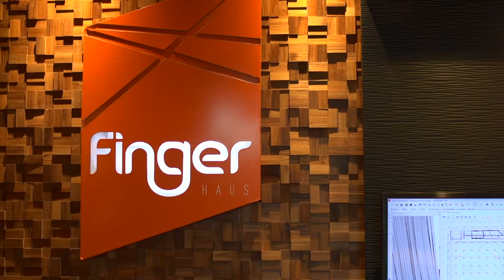Apartamento Completo - Programa Portfólio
Programa Portfólio de @lluizaribeiro (veiculado na @tvpontanegrarn) Execução: @fingerhauspontanegra
Projeto: @marialuizanegreirosarquiteta

Nossa missão é transformar ambientes para o bem-estar das pessoas, através de móveis planejados de alto padrão!
Há mais de 43 anos, fazendo parte da vida das pessoas, com o melhor do design europeu com a precisão alemã!

♦️ Fale Conosco: 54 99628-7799 / 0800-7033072